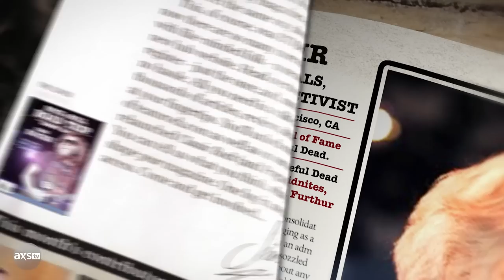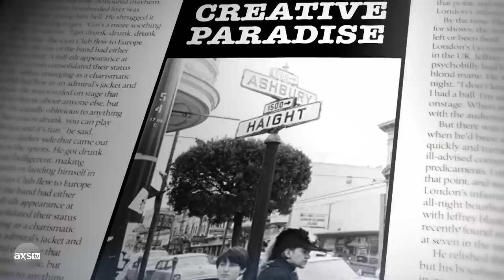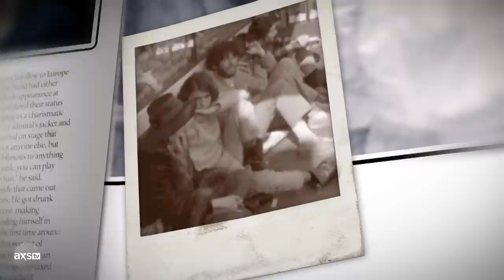Bob Weir and Sammy Hagar Jam Together in Mill Valley | Rock & Roll Road Trip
Sammy heads west to Mill Valley to catch up with Grateful Dead member, Bob Weir. They reminisce at the Sweetwater Music Hall and then take the stage for an acoustic performance.

New interviews and specials from AXS TV:

Ed Robertson of Barenaked Ladies' Top Five Albums | Stranded